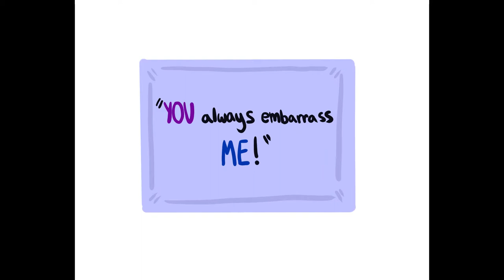Hunting For Sport || PMV || (READ DESC)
TW: Emotional abuse

This is my first pmv and my first official try at video editing. I created this over the course of multiple nights (I'm not sure how long it really took). It was difficult and at times frustrating, but I think it was worth it!

I've long struggled with anxiety. In my senior year of high school, I had a girlfriend who belittled me for my social anxiety. This pmv is a vent of sorts about that. Lilac (the opossum) represents me and my internal struggle with mental illness.

Enough serious stuff, I hope you enjoy this short video!